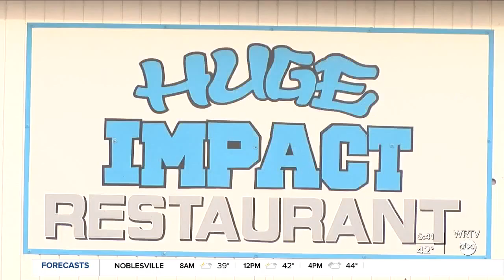Indianapolis painter creates mural inside local restaurant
WRTV's Adam Schumes shares the story of a local artist who was asked to paint a mural of civil rights leaders who made an impact on society.